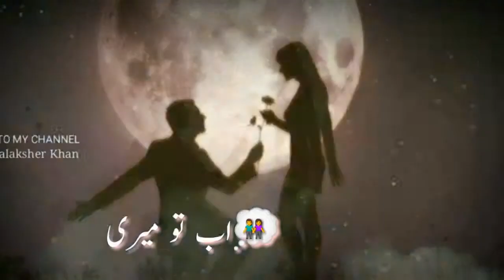Romantic WhatsApp status arijit singh.. Mein raaz tujhe se kho hm raaz ban jaa Zara ❣️ Aririjt singh